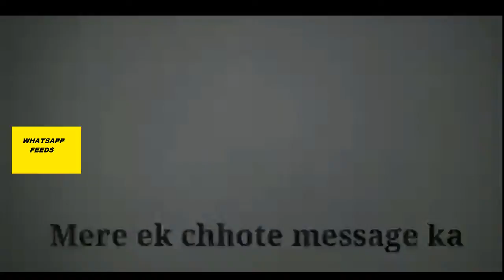last seen whatsapp status viral video | song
If you want to download this video follow the 3 simple steps :

1) click on share then copy link.

2) click on the following link

Now paste my video link in the box

3) Now download it and make it as your status

WhatsApp StaTus
Love whatsapp status,
30 sec whatsapp status,
love song,
romantic whatsapp statu
30 second whatsapp status love,
love whatsapp status,
love conversation,
30 second,
love songs,
30 second whatsapp video status,
love,
love story,